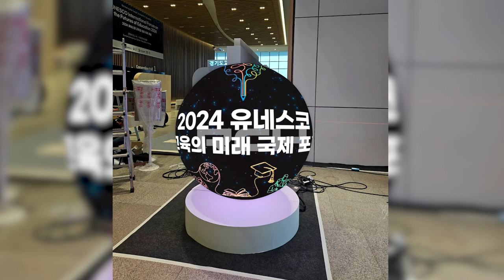[RCH]주식회사 더모스트기획(The Most Co., Ltd LED Display)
[Specification]

Display Size: (D) 1,500mm
LED Module : P1.86mm 구 LED